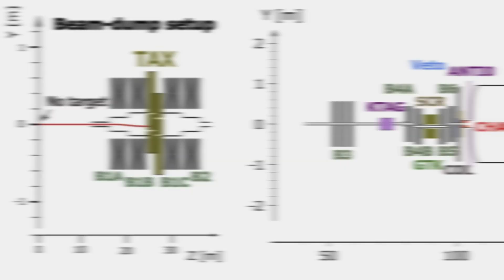NA62 announces its first search for long-lived particles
CERN’s kaon factory pushes the energy frontier to probe uncharted territories of many beyond-the-StandardModel theories.

The collaboration recently presented the results of its first search for long-lived new physics particles at the 42nd International Conference on High Energy Physics in Prague.

In memory of NA62 former technical coordinator, Ferdinand Hahn (1959–2018). Voiceover in this video was extracted from an old interview.

Contributors
Director: Chetna Krishna
Editor: Thibaud Lawrence Morton
Drone videographer: Mike Struik